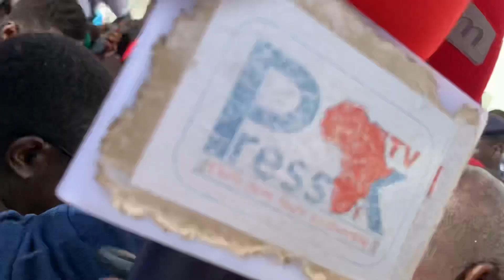La réaction surprenante de Diouf Sarr sur les 11 bébés d€cédés à l’hôpital avant son limosage…